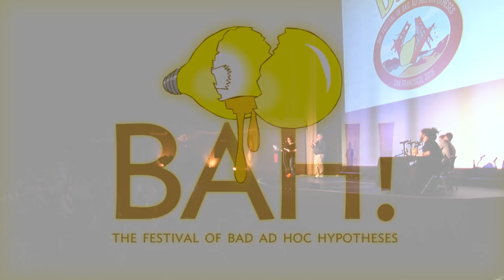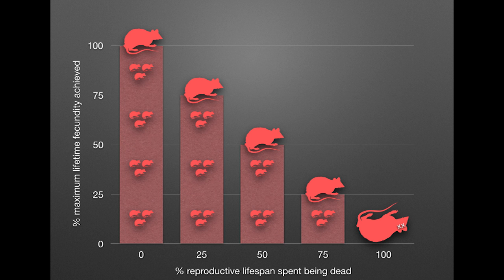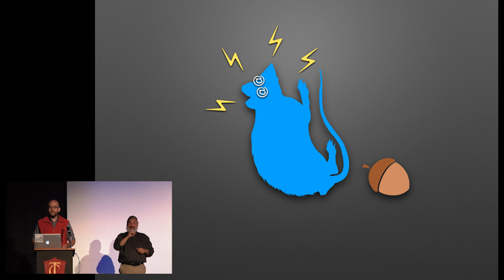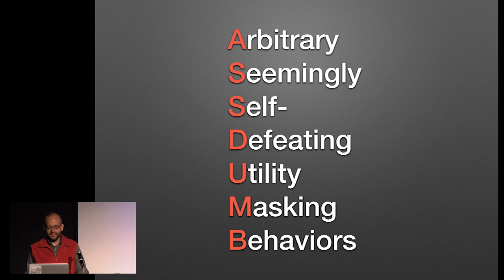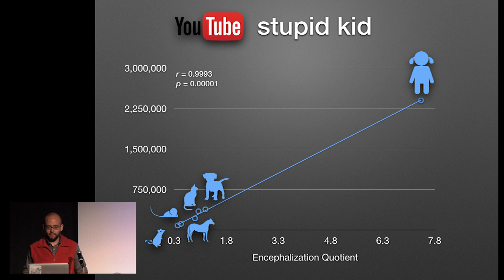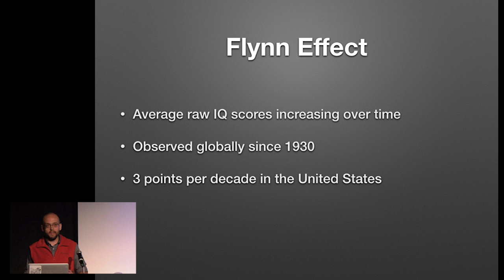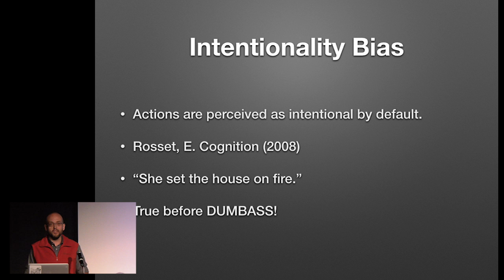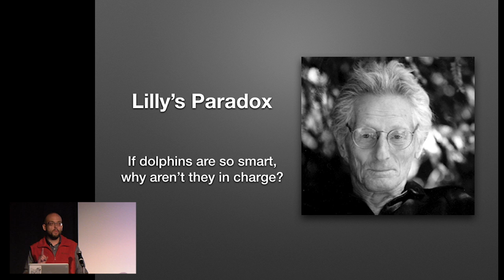BAHFest West 2015 - Nick Blanchard-Wright: Stupid Like a Fox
Nick Blanchard shows the evolutionary advantage of being a DUMBASS.

Judged Sarah Hird, Jonathan Eisen, Joe Hanson, and Carin Bondar

Special thanks to Kishore Hari, the Bay Area Science Festival, and all of our volunteers.